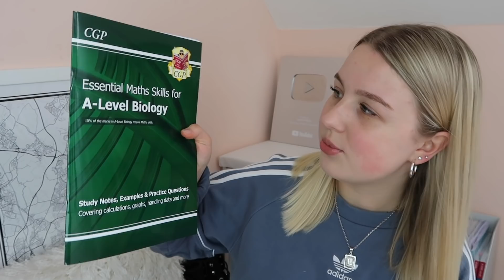HOW I REVISE: a level biology!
Wooo, the first of the long awaited a level revision vids!! In this video I talk through all the things I do to revise for a level biology!

I know the techniques I use may not be revolutionary and I'm well aware there are many more ways to revise than this, but as I say in the video, the clue is in the title, I'm talking about how I PERSONALLY revise! :)

Books talked about:
- maths skills book
- exam practice workbook

FAQs:
Which school year are you in? - year 13
Which A levels do you take? - English lit, biology & history
What camera do you use? - mostly the Canon G7X Mark II but sometimes the Canon 750D